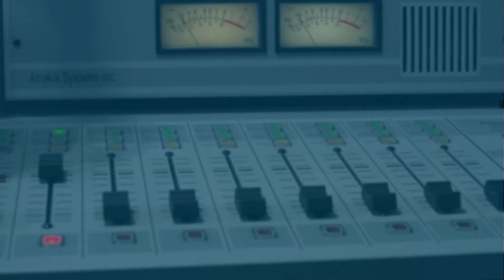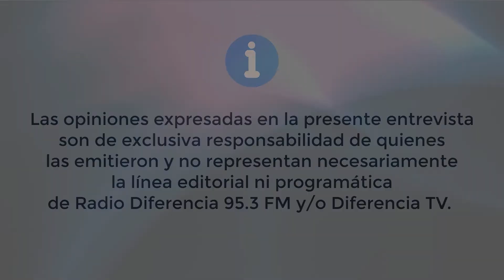Invitación concurso Historias Miraflores Soledad Burgos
La Facultad de Ciencias de la Ingeniería de la Universidad Austral de Chile, en el marco del Proyecto InnovING:2030 y con el apoyo de Vinculación UACh, convocan al Primer Concurso Literario y Gráfico “Historias Miraflores”, con el objetivo de rescatar y conmemorar la historia e identidad de nuestro Campus.
Invitamos a todas las personas que tengan una historia o vivencia ocurrida en el Campus Miraflores a compartirla con nosotros. El único requisito para concursar es que la historia debe ser real y haber ocurrido en las dependencias del Campus (¡no importa el año!).